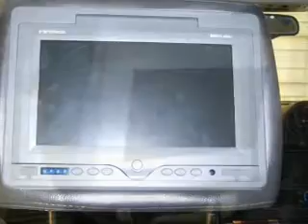2006 HUMMER H2 SUT - Daphne AL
Year: 2006
Make: HUMMER
Model: H2 SUT
Trim: Base
Engine: 6.0 liter 8 cylinder 16 valve
Transmission: 4-Speed Automatic
Color: Pewter Metallic
Mileage: 84838
Address:
27161 Hwy 98